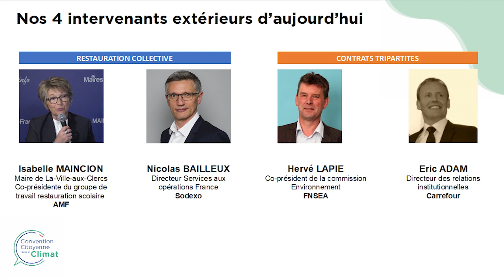Convention session #5 - Part 2 - auditions groupe "Se nourrir"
Samedi 8 février :  Auditions du groupe "Se nourrir".
Les membres de la Convention interrogent des intervenants extérieurs sur certaines réflexions spécifiques des groupes de travail pour lesquelles une meilleure compréhension des positionnements et des freins dans la mise en œuvre de la transition écologique a été identifiée

1- Reflexion sur la perennisation de l'experimentation de la loi EGALIM sur les menus végétariens dans toute la restauration collective
Nicolas Bailleux - Directreur Services aux opérations France- Sodexo
Isabelle Maincion - Co-présidente du groupe de travail restauration scolaire – AMF
2 - Reflexion sur comment rendre plus efficients les contrats tripartites
Hervé Lapie - co-président de la commission environnement – FNSEA
Eric Adam - Directeur des relations institutionnelles – Carrefour